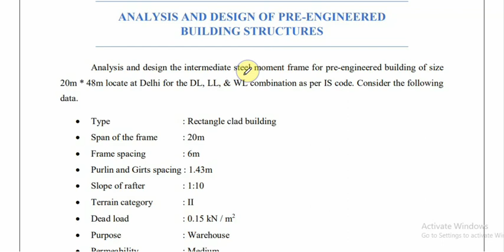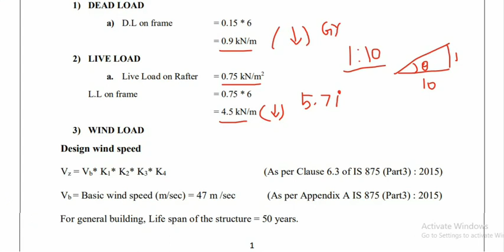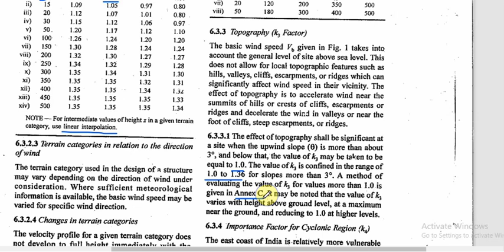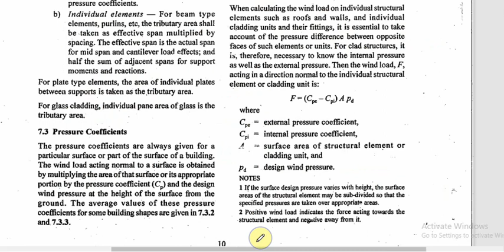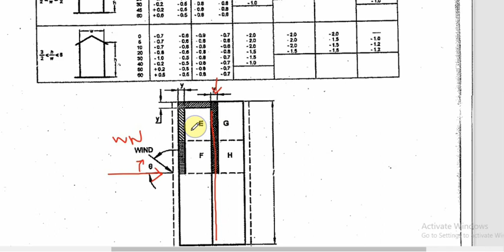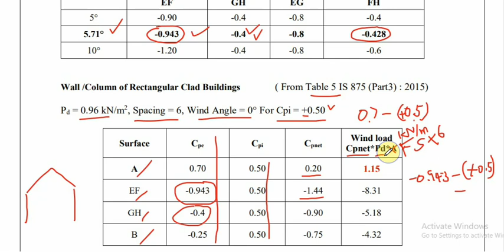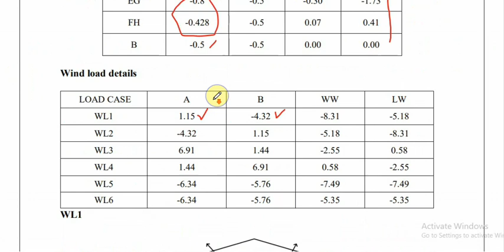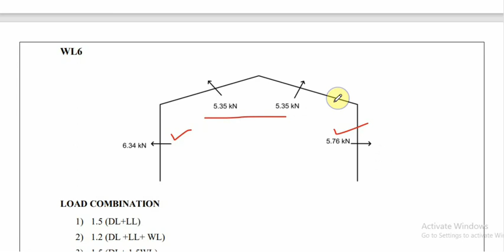PEB Structure | STAAD Pro | Analysis and Design | Load calculations | DL | LL | WL | IS 875:2015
This video explains how to analyse and design PEB structure for DL, LL and WL. Part 1 of 2 videos.